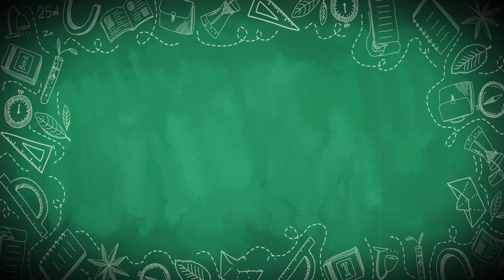歐洲設計旅館抗疫成功！客房變身餐飲包廂大受歡迎！【CC字幕】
全球疫情發展目前還看不到盡頭，許多知名旅館紛紛中箭落馬，苦思疫情期間轉型之道。在比利時有一家知名設計旅店Qbic Hotel Brussels，將設計客房轉型成浪漫的餐飲包廂後大受歡迎喔，來看看Oma的研究分享～